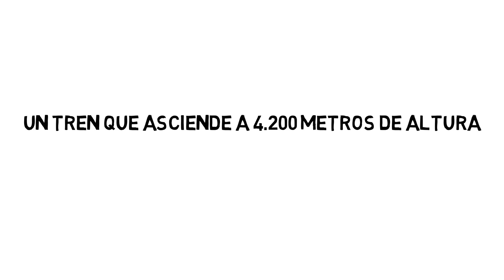Conocé tu país, viví Argentina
Impactantes contrastes y una diversidad que enamora se expresan en las seis regiones turísticas de nuestro país: Cuyo, Córdoba, Buenos Aires, Litoral, Norte y Patagonia. Un mundo de experiencias para descubrir, la posibilidad de explorar y encontrarse con una gran variedad de lugares y destinos, de conectar con gente cálida y entornos asombrosos. Desde el norte hasta el sur, disfrutar de la intensidad y el sinfín de paisajes encantadores que nos caracteriza.

Dadas las enormes dimensiones de nuestro país, hay varias opciones para recorrerlo. El avión es un medio apropiado para unir largas distancias o para aprovechar al máximo los viajes cortos, ya que todas las provincias argentinas cuentan con aeropuerto. También hay otras posibilidades de conexión entre las provincias gracias a la extensa red de rutas nacionales, provinciales y servicios de transporte de media y larga distancia en bus y tren.

Si querés viajar por tu país, informate en los Centros de Informes del Ministerio de Turismo:

Secretaría de Turismo de la Nación, Centros de Información Turística: Av. Santa Fe 883, (C1059ABC) Buenos Aires, Tel.